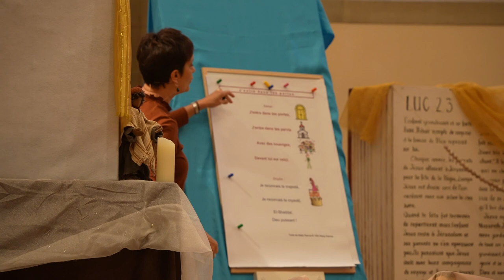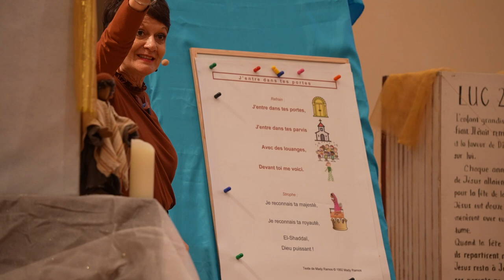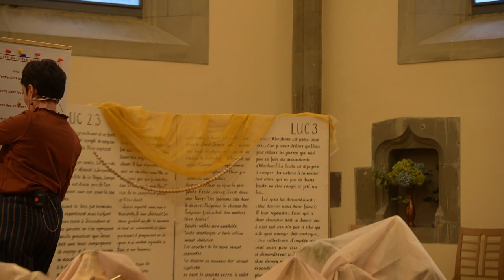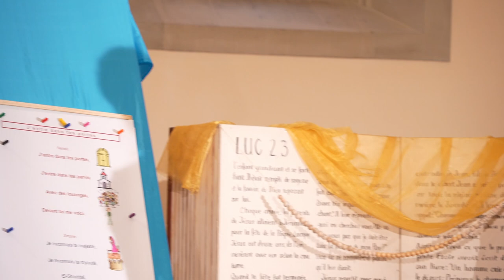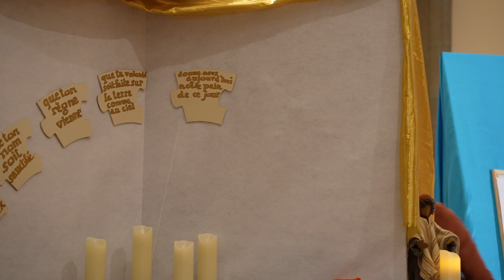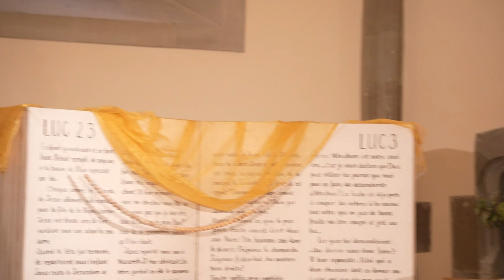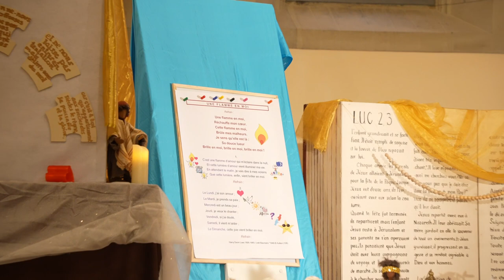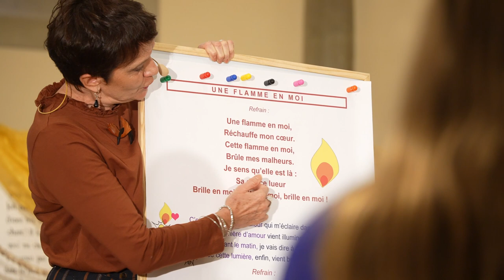Église des enfants : Notre Père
Bible et Aventure pour les Mômes (BAM)